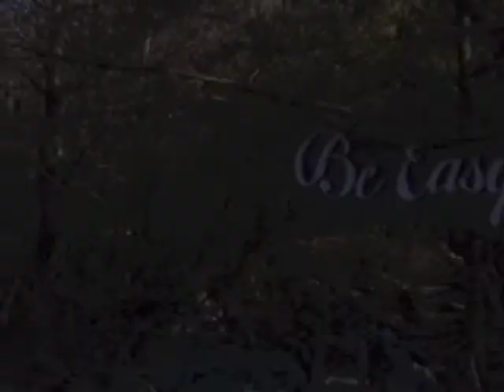oak island vol.1